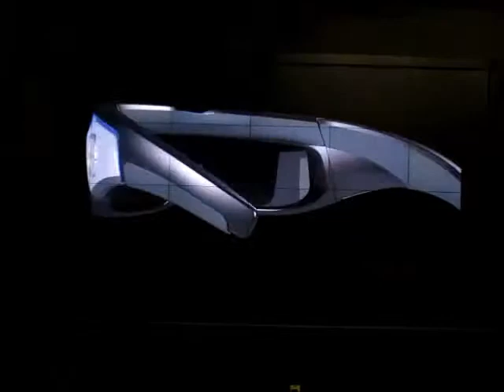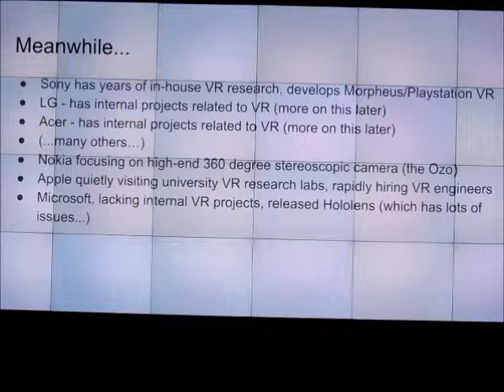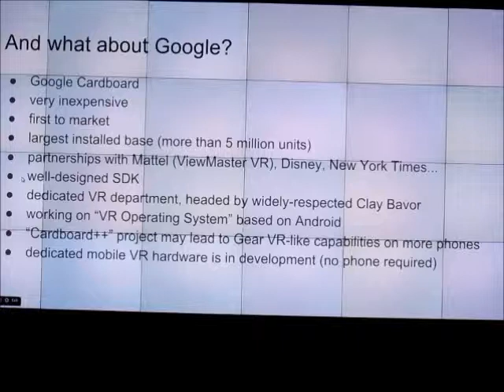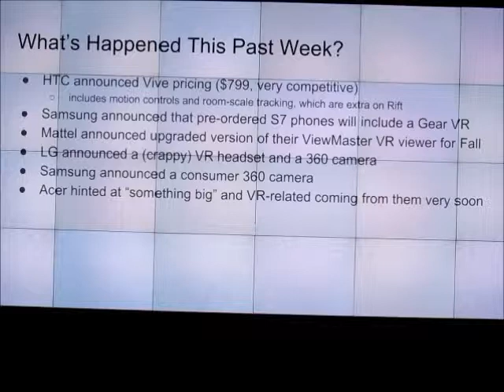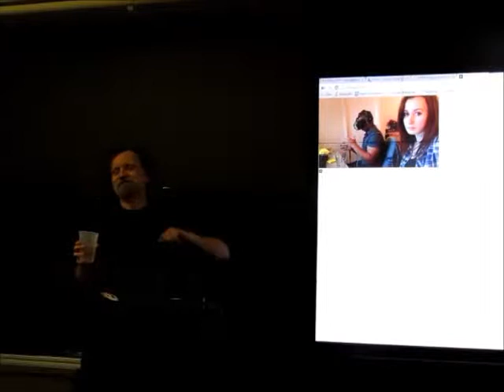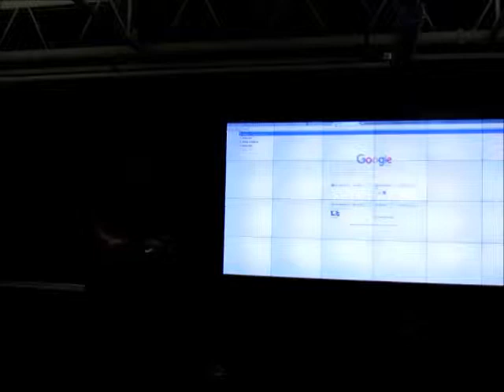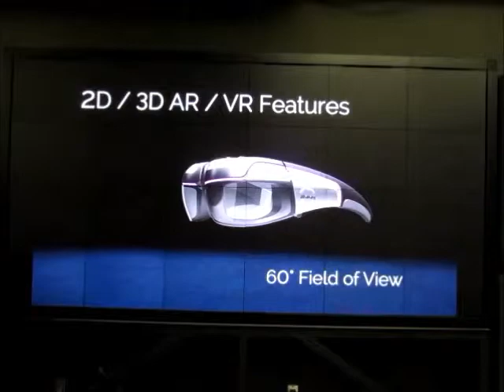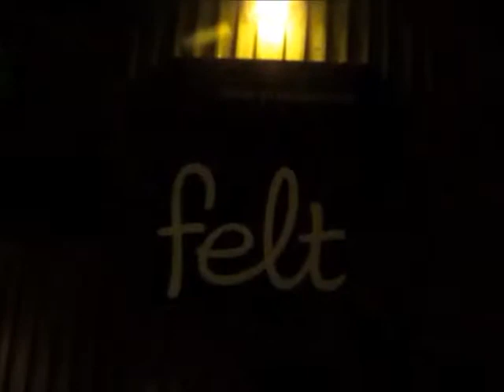What's new in Virtual Reality right now, Feb 23 2016